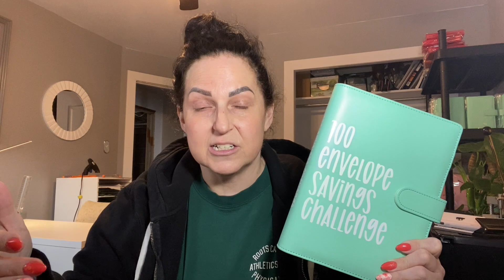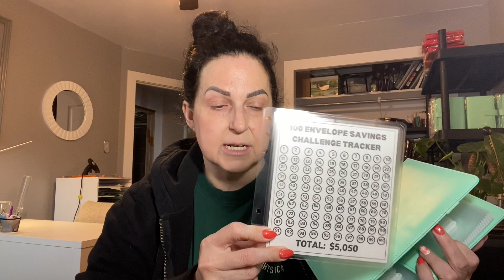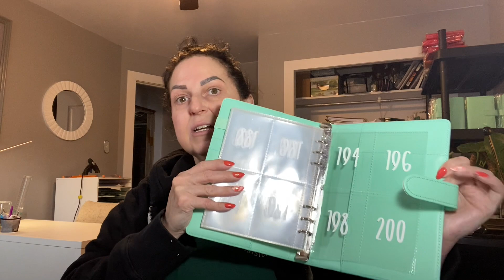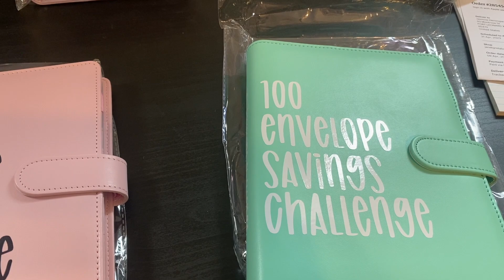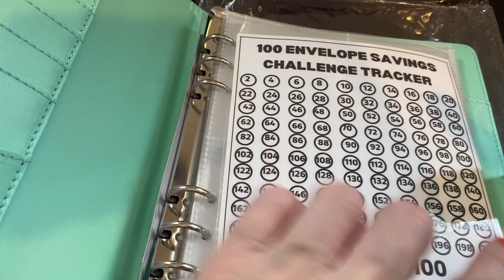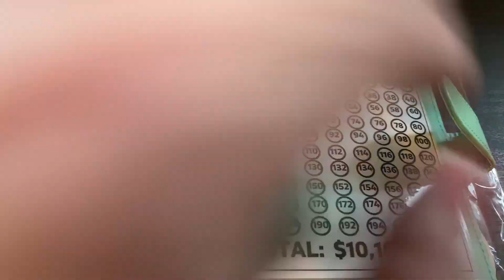What I do EVERYDAY!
PERFECT KETO SALE:
 Unlimited Buy 2, Get 1 FREE Sitewide (B2G1, B4G2, etc)

🇨🇦 ATTENTION CANADIANS Shop SwitchGrocery for all your Keto favorites -

💎SASHKA BRACELETS - inexpensive bracelets, make great gifts!

🥞 Rx Sugar products - best syrup!

☕️ Best COFFEE ever!!  Volcanica Coffee

🏃🏻‍♀️FAVOURITE WORKOUT BRAS & LEGGINGS!! Yvette Clothing

JANET
RALSTON, ALBERTA
T0J 2N0
CANADA
32 OZ Favorite water bottle
4 cavity Perforated mini baguette PAN
2 Silicone mat set